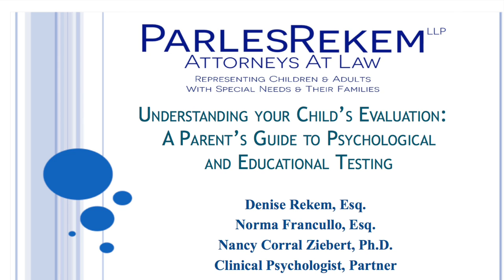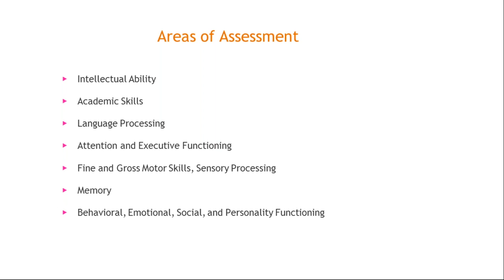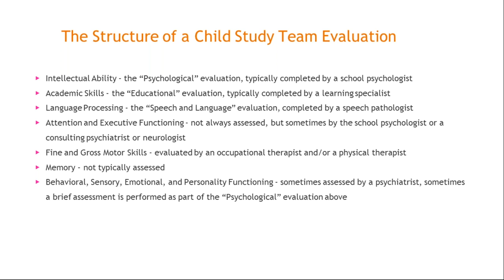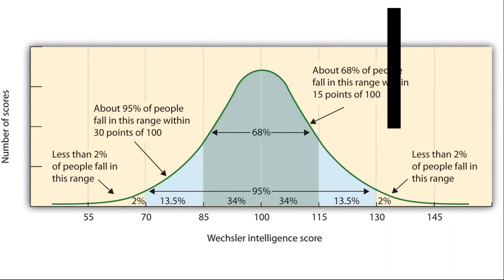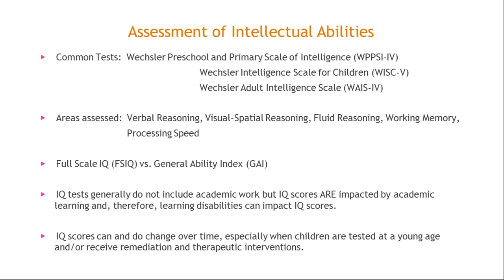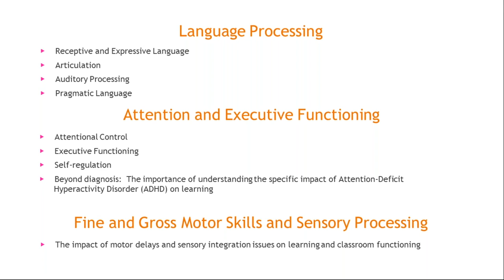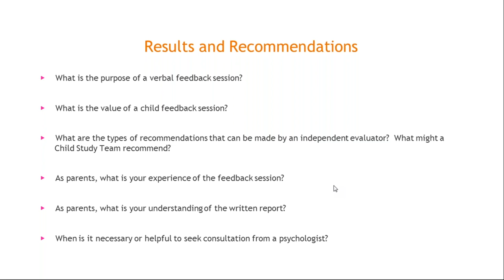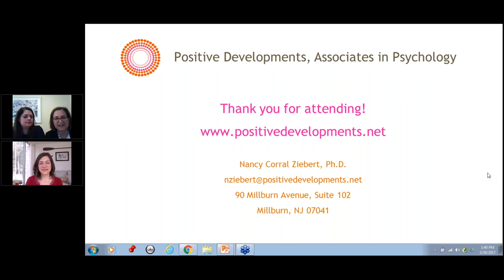Understanding Your Child’s Evaluation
Dr. Nancy Ziebert discusses how an evaluation can inform the parent and the Child Study Team about the student’s learning strengths and deficits, academic, emotional and behavioral challenges.  Learn how to use the information in your child’s evaluation to get your child the services they need to succeed. Norma Francullo and Denise Rekem also speak to the importance and uses of independent evaluations in advocating for students' needs.